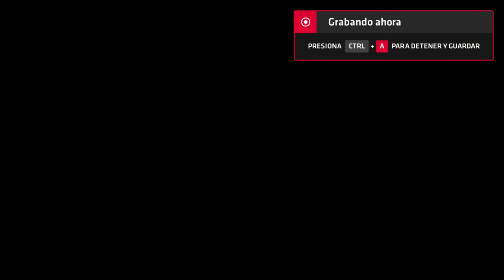Neptune777 Forza MAX Next Layer 2020 09 06 38